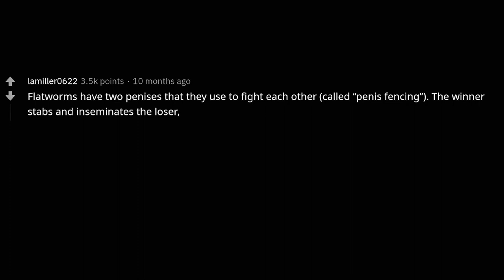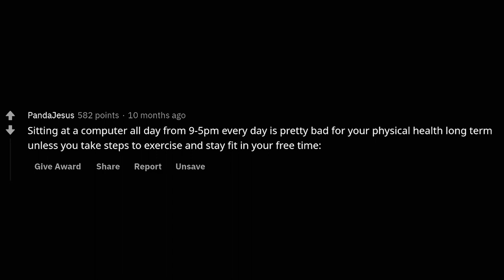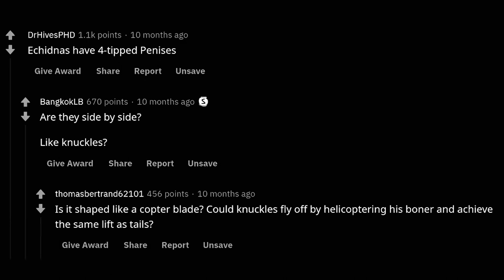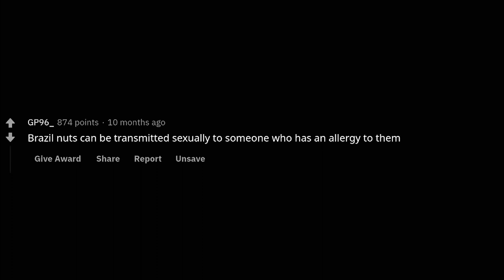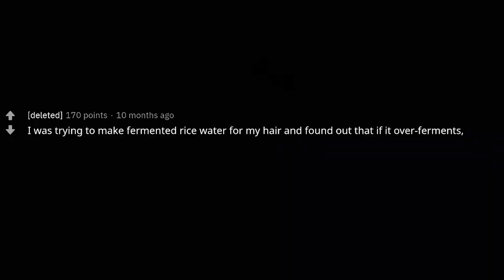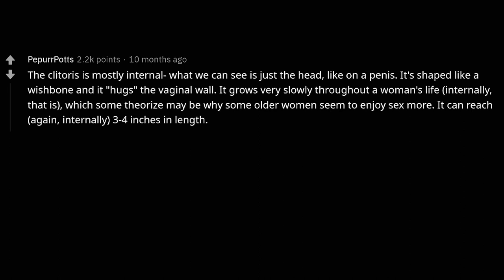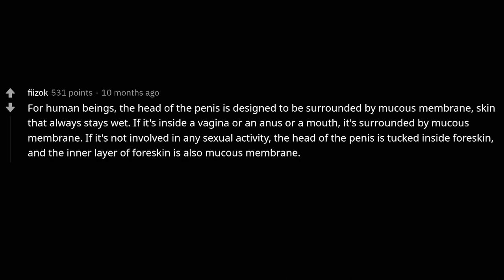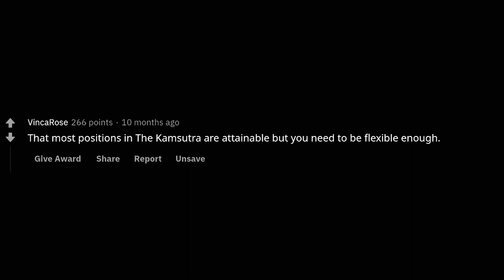Interesting Not SFW Facts * NSFW * (r/Askreddit Reddit Best Posts)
What's an interesting not SFW fact- (r/AskReddit)
People Reveal NSFW Facts They're Proud Of (r/AskReddit Top Posts | Reddit Stories)
People Reveal NSFW Facts They Learned Embarrassingly Late (nsfw r/AskReddit Top Posts | Reddit Stories | Reddit Best Posts)

WtfRedd is one of the best reddit youtube channels on the platform. This channel is unique, has it's own style and is not like any other askreddit youtube channel. WtfRedd covers all of the best subreddits and will post videos about funny reddit stories, dark askreddit stories and the best reddit confessions out of the most scary reddit threads. Our Nsfw Reddit Stories and Reddit Confessions are guaranteed to hit the spot. This Askreddit Youtube Channel comes up with unique and always fun thumbnails.
To provide you the best quality reddit videos, we correct grammar and spelling mistakes and hand select the very best r/Askreddit stories. WtfRedd makes sure to read every single comment and even make videos out of suggested subscriber comments! Feel free to tell a story and have it published.
Also, you can find contents related to Reddit and other social platforms in this channel; AskReddit, RedditAMA, CreepyPasta, etc.
And you can check other videos out. All the videos in this channel include topics related to people, teachers, nurses, lawyers, doctors, and much more genre.

(r/AskReddit | AskReddit Stories | Askwomen)